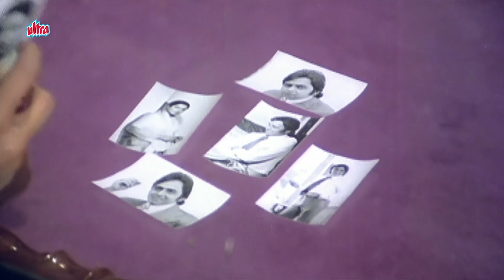नींद चुराई चैन चुराए x तेरे बिना जिया जाये ना | Back2Back Vinod Mehra Song | 70s के सुपेरहित गाने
Movie : Anuraag (1972)
Song : Neend Churayi Chain Churaye
Singer(s) : Lata Mangeshkar
Lyrics : Anand Bakshi
Song Starring : Vinod Mehra, Moushumi Chatterjee, Ashok Kumar

Movie : Ghar (1978)
Song :Tere Bina Jiya Jaye Na
Singer : Lata Mangeshkar
Music Director : R.D Burman
Lyricist : Gulzar
Filmstar : Vinod Mehra, Rekha
Director : Manik Chaterjee

❤️Listen 70s & 80s hits Songs on Gaane 70s 80s ❤️